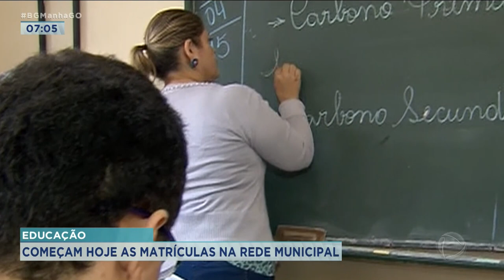EDUCAÇÃO: COMEÇAM HOJE AS MATRÍCULAS NA REDE MUNICIPAL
COMEÇAM HOJE AS MATRÍCULAS PARA 2023 PARA OS ALUNOS VETERANOS DA REDE MUNICIPAL DE ENSINO. COMO DEVE SER FEITA ESSA MATRÍCULA? É SITE... É PRESENCIAL?